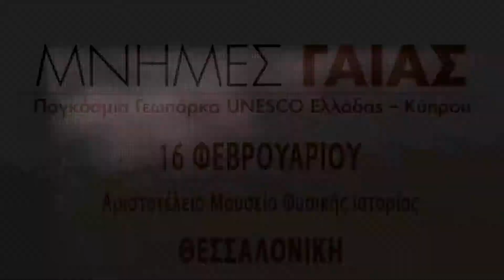Έκθεση Μνήμες Γαίας - 16 Φεβρουαρίου 2022, Θεσσαλονίκη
Έκθεση ‘ΜΝΗΜΕΣ ΓΑΙΑΣ - ΠΑΓΚΟΣΜΙΑ ΓΕΩΠΑΡΚΑ UNESCO ΕΛΛΑΔΑΣ - ΚΥΠΡΟΥ’ στο Αριστοτέλειο Μουσείο Φυσικής Ιστορίας στη Θεσσαλονίκη

Το Αριστοτέλειο Μουσείο Φυσικής Ιστορίας Θεσσαλονίκης σε συνεργασία με το Μουσείο Φυσικής Ιστορίας Απολιθωμένου Δάσους Λέσβου παρουσιάζουν την έκθεση «ΜΝΗΜΕΣ ΓΑΙΑΣ: ΠΑΓΚΟΣΜΙΑ ΓΕΩΠΑΡΚΑ UNESCO ΕΛΛΑΔΑΣ – ΚΥΠΡΟΥ». Η έκθεση θα παρουσιαστεί από 16 Φεβρουαρίου 2022 στις εγκαταστάσεις του Αριστοτέλειου Μουσείου Φυσικής Ιστορίας Θεσσαλονίκης στην Προβλήτα 1 στο λιμάνι της Θεσσαλονίκης. Τα εγκαίνια της έκθεσης θα πραγματοποιηθούν την Τετάρτη 16 Φεβρουαρίου 2022 και ώρα 19.00.